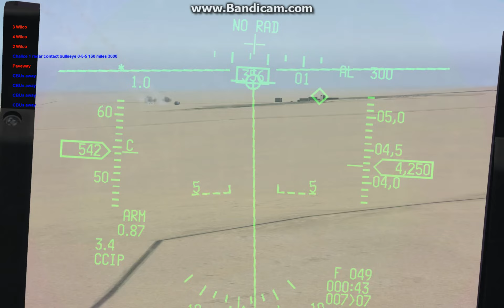Falcon BMS 4.33 - Air Interdiction Strike + SA-2 Fansong E kill - Israel Theater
I'm really enjoying Operation Standing Wave for the Israel theater. This video recounts an AI strike performed against a Syrian factory building. As a bonus, I planned to destroy an SA-2 radar unit on egress. It went off without a hitch.

The factory seems to be unguarded by AAA but the airfield is ready for me. I pick my way around the perimeter of the airfield while looking for the Fansong. The MK84s took out 2 trucks next to the radar unit out too.

If you can't tell, MK84 AIR is my favorite bomb right now. Drop 2 in the general vicinity of  a group of targets and watch the pretty secondaries. Love it.